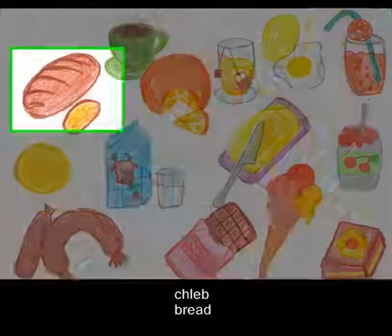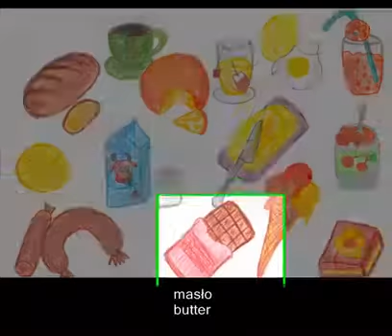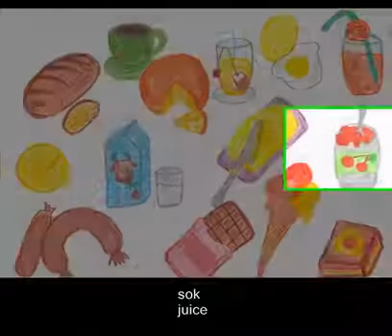Polish Food Vocabulary